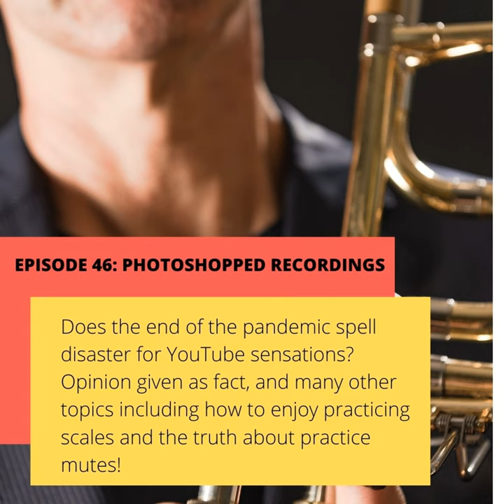Episode 46: Photoshopped Recordings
Does the end of the pandemic spell disaster for YouTube sensations? Opinion given as fact, and many other topics including how to enjoy practicing scales and the truth about practice mutes!